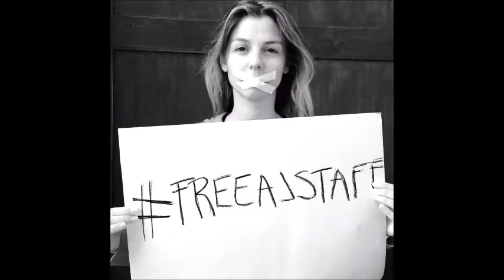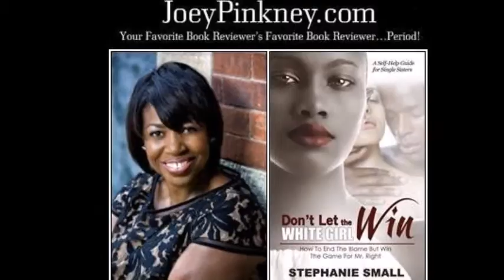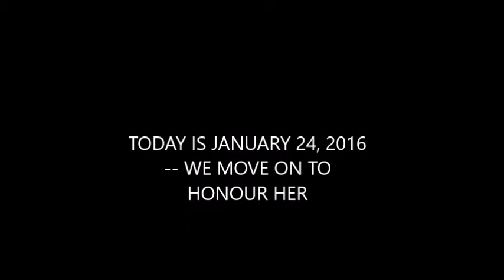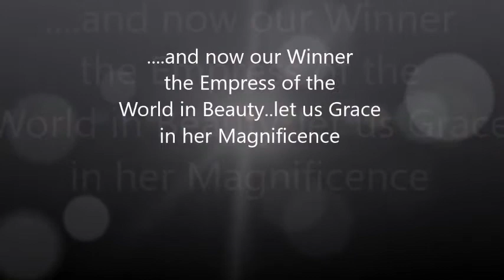LISA VARGA Elected the World's most Beautiful Woman!!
Tru Emperahz Entertainment Presents the 1st Annual World's Most Beautiful Pageant. Actress/Model Lisa Varga Wins by Landslide in First Event in 2016, and will Pass the Torch in January 26, 2016.